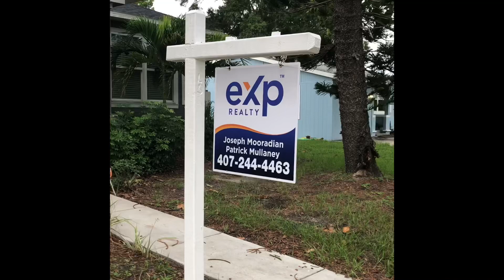Open House this Saturday and Sunday 12-4pm C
Patrick Mullaney & Joseph Mooradian, eXp Realty LLC.

Are Open Houses Worth it?

Although open houses don’t sell homes on their own, they serve a very important purpose: eyeballs. One thing they are really good for is getting a feel for a home. Buyers who might be looking at multiple houses in the day can figure out whether they want to schedule a showing through their real estate agent.

The more potential buyers you can get to walk through our home, the bigger the pool of people who might make an offer. This can’t be underestimated.